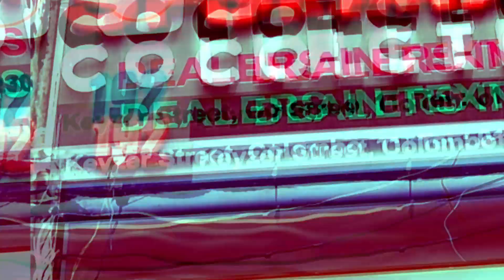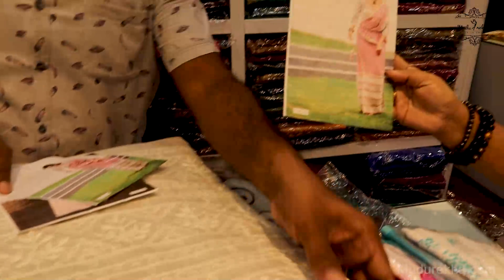පිටකොටුවෙ සාරි මිල පහළට